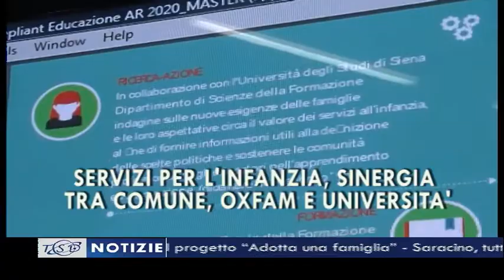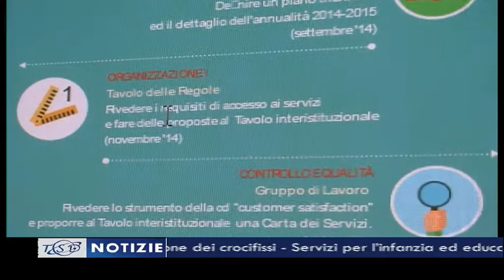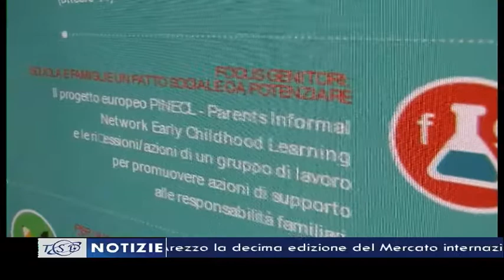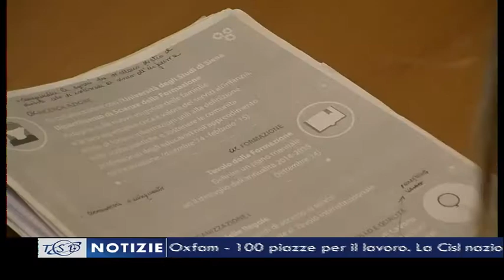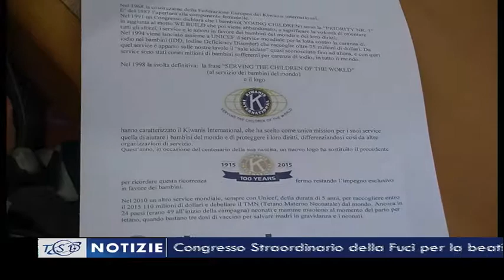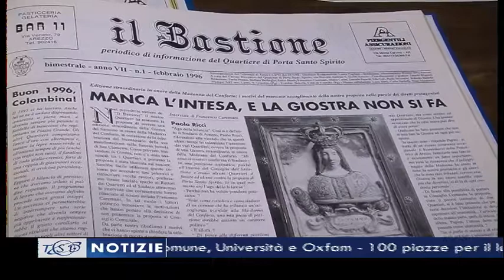TSD Notizie del 17 ottobre 2014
Questi i titoli principali del Tg delle 19.40 curato da Michele Francalancie  condotto da Ilaria Vanni:

- Congresso Straordinario della Fuci per la beatificazione di Paolo VI, alla Santissima Annunziata la lectio divina del cardinale Betori. Polemica con l’università di Firenze sulla questione dei crocifissi
- Servizi per l’infanzia ed educazione alla genitorialità: la sinergia tra Comune, Università e Oxfam
- 100 piazze per il lavoro. La Cisl in piazza anche ad Arezzo per il Jobs Day
- Il Comune e Kiwanis insieme per il progetto “Adotta una famiglia”
- Saracino, tutto pronto per i festeggiamenti di Porta Santo Spirito. Sabato, cena della vittoria nei locali di Arezzo Fiere e congressi